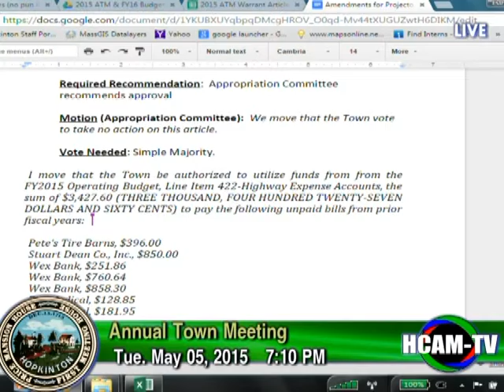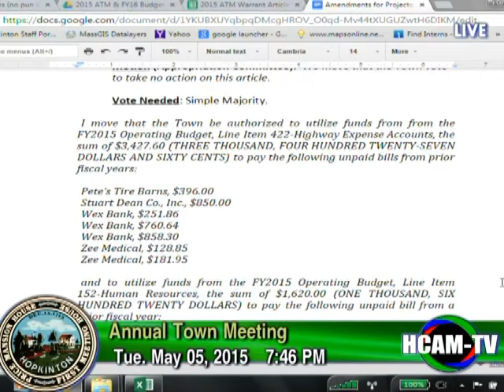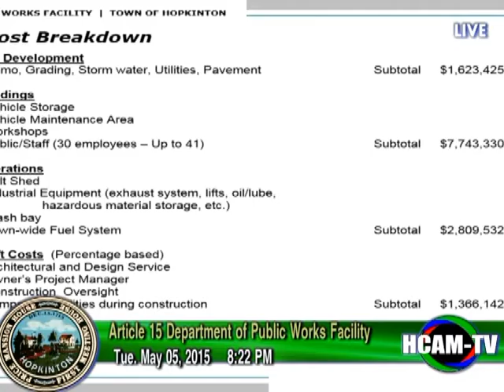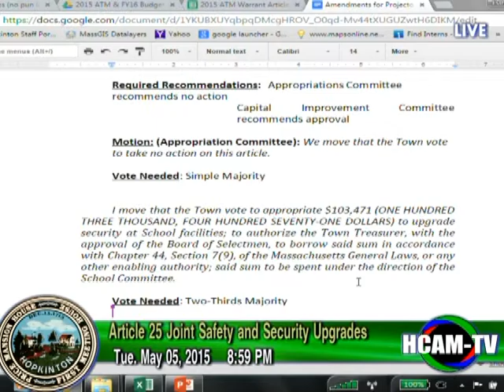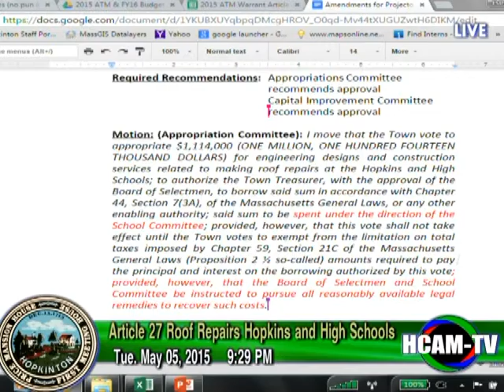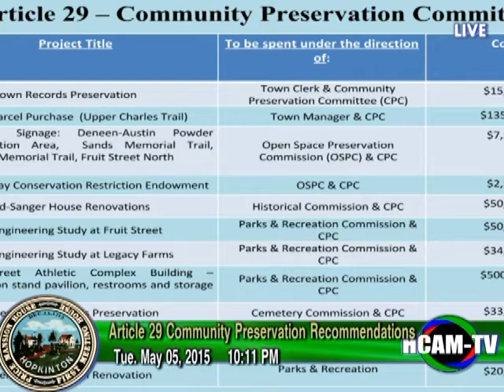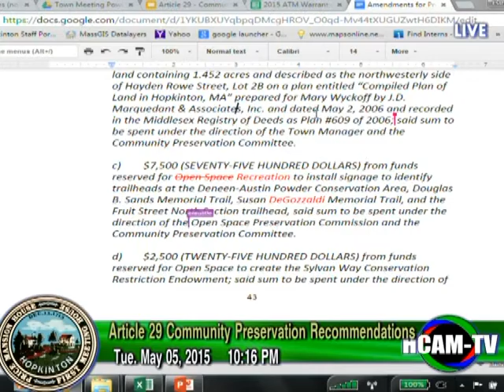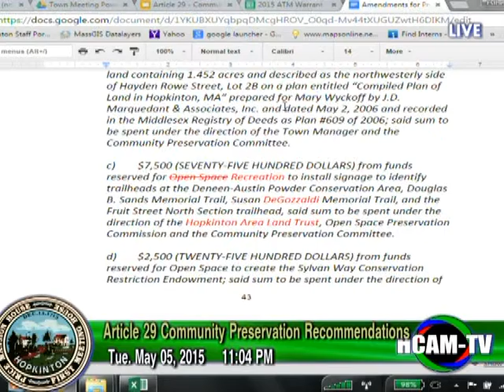Hopkinton, MA Annual Town Meeting 2015 Night 2, May 6th